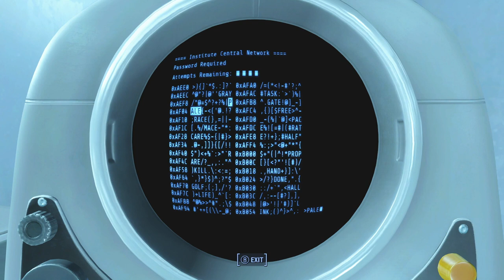Fallout 4 #203 - "Nora Jones: The Minutemen (Part 3)"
The Commonwealth is saved. Thank you, Nora.